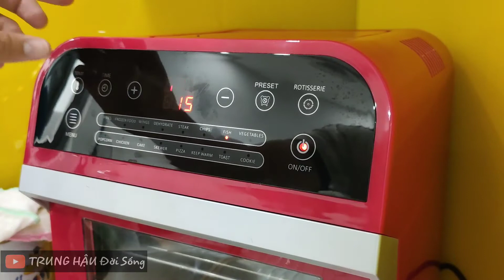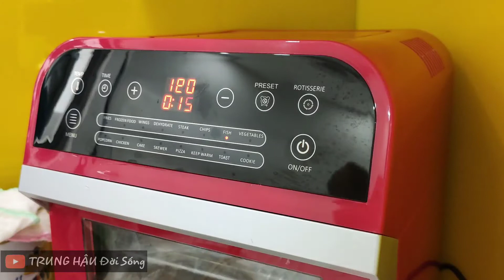Nấu ăn đơn giản | THỊT BA RỌI GIẢ QUAY nấu bằng NỒI CHIÊN KHÔNG DẦU